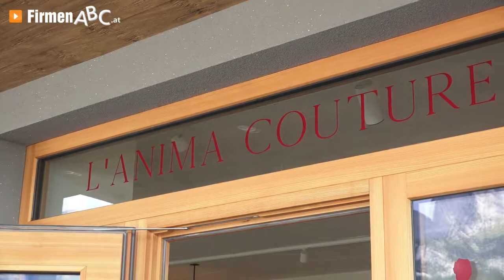L'ANIMA COUTURE – Brautmode & Ballkleider in Ellmau bei Kufstein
Zu L'ANIMA COUTURE, ihrem Partner in Sachen Brautmode und Ballkleider in Ellmau bei Kufstein, finden Sie ein ausführliches Porträt